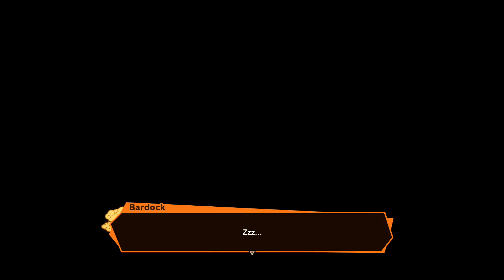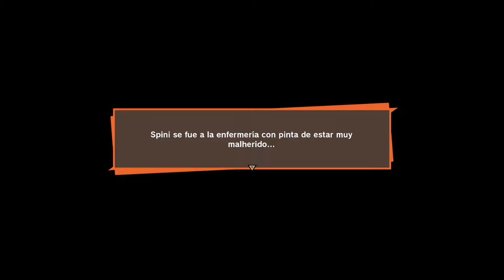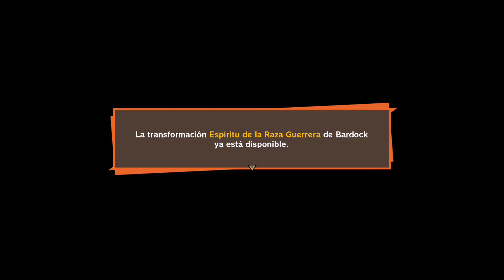Dragon Ball Z Kakarot (Directo 16) [Bardock:Solo contra el destino]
Dragon Ball Z: Kakarot cubre la historia de Goku y los Guerreros Z, controlados por el jugador, a través de diferentes eventos icónicos en la historia de Dragon Ball Z, que van desde el comienzo de la Saga Saiyan hasta el final de la Saga Majin Boo.​ También se añadirán nuevas historias de fondo de los personajes, no incluidas en el manga/anime original. Como contenido DLC como el torneo de artes marciales, La historia de Bardock y las Ovas de la batalla de los dioses y la resurrecion de Freezer, la historia de Trunks del futuro entre otras.